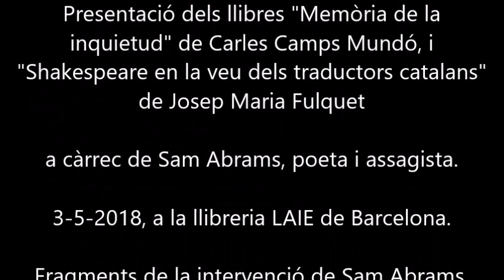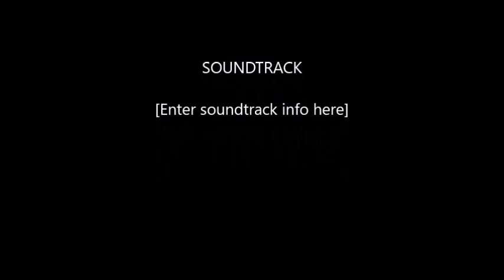Sam Abrams, Carles Camps i Josep Maria Fulquet a LAIE, 3-5-2018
Presentació dels llibres "Memòria de la
inquietud" de Carles Camps Mundó, i
"Shakespeare en la veu dels traductors catalans"
de Josep Maria Fulquet

a càrrec de Sam Abrams, poeta i assagista.

3-5-2018, a la llibreria LAIE de Barcelona.

Fragments de la intervenció de Sam Abrams.